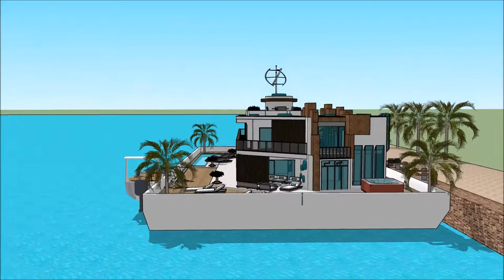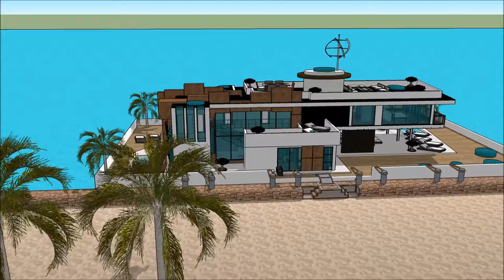007 Floating house boat design by creator Mikkel Sølbeck Mega Yacht in CALIRAYA Fontana Lake floatin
The floating house villa houseboatzania launching an innovative high-end luxury yacht floating house villa mansion home design UK Thames potentially as a display of exhibition of the 007 Floating house boat design by creator Mikkel Sølbeck Mega Yacht in CALIRAYA Fontana Lake floatin.

The collection of the Floating house villa houseboatzania concept of 007 Floating house boat design by creator Mikkel Sølbeck Mega Yacht in CALIRAYA Fontana Lake floatin consists of high luxury and architectural art pieces in minimalism combined with living on the waterfront of the harbour of UK Thames London or elsewhere.

The floating house villa mansion yacht design has the basis to sustain living with high standards and contemporary structural design at 007 Floating house boat design by creator Mikkel Sølbeck Mega Yacht in CALIRAYA Fontana Lake floatin with numerous of prospects for excessive living and celebrating the desire of life worldwide:  UK Thames London